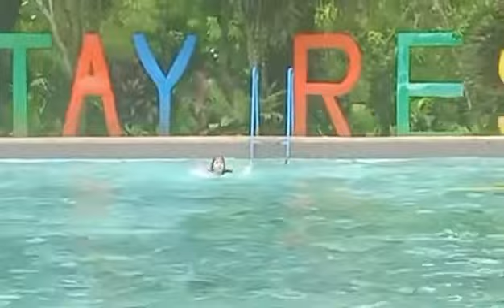FAMILY SWIMMING Tatay Resort best resort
Family swimming time
best resort
clean pool
nice cottages